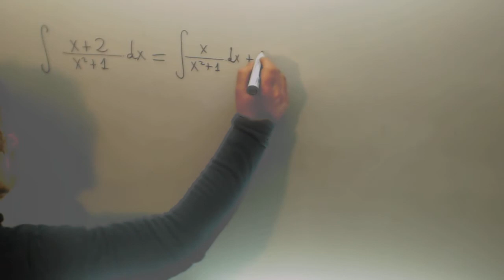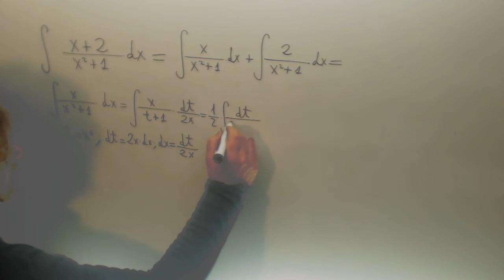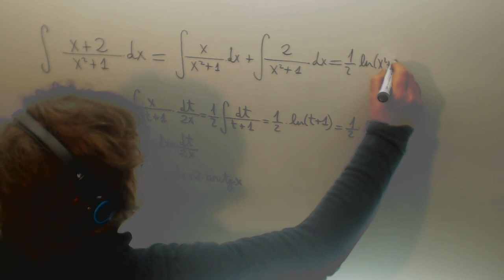Integral logaritmo neperiano arcotangente facil Matematicas II 2º Bachillerato Academia Usero